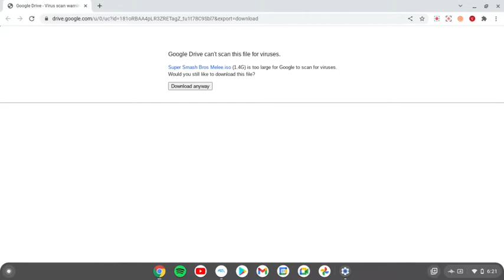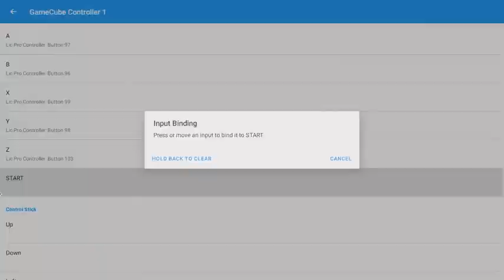How to fix controls not working(Melee on a Chromebook)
INSTEAD OF PAIRING A CONSOLE CONTROL TO THE GAME YOU CAN CONNECT YOUR CHROMEBOOK KEYS
Connect your controller using Bluetooth search it up if you dont know how
The sound is a bit weirdly delayed